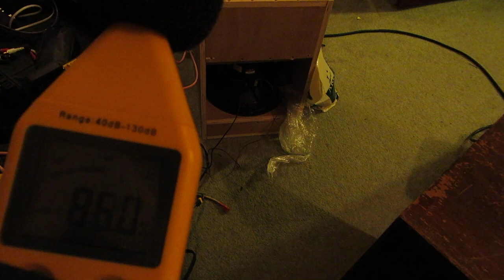THAM12, B&C 12NDL76, Subwoofer Test Indoor -Polish Ambassador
thanks to 12v Sound Systems Group Encouraging me to build one :). really loud and good quality sound.
Made some mistakes in build... but still works well.

18mm popular plywood from & cut by jewson. 4.5x50mm screws with holes pre drilled. gorilla glued.

i guess around £200 total. a hole day to build.